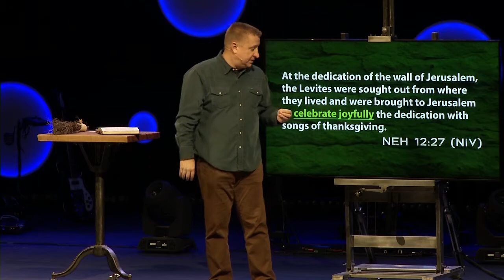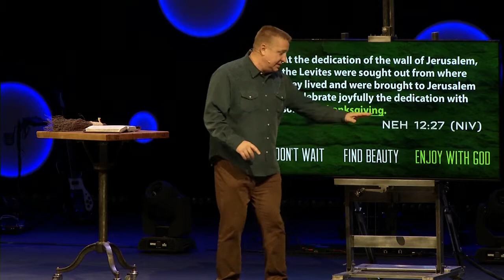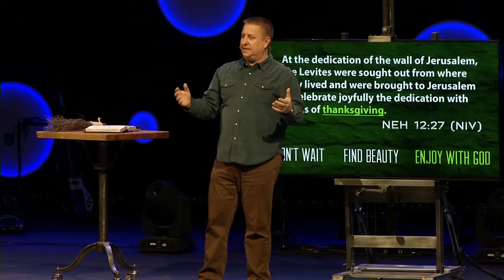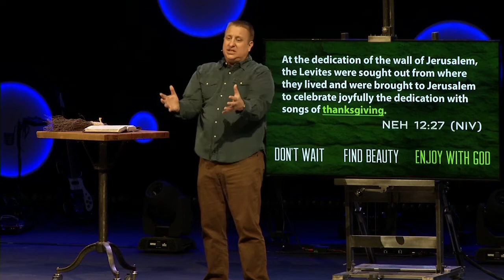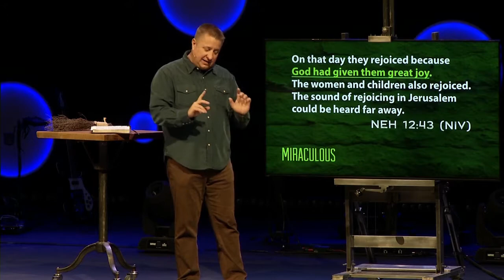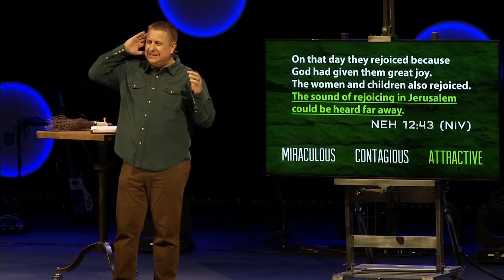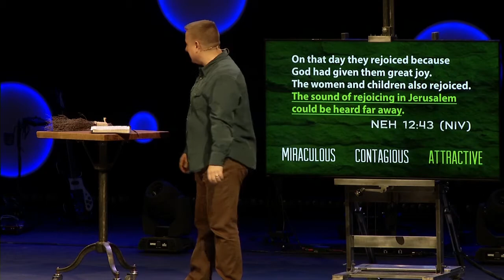Thanksgiving - Jeff Griffin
Rise Up: Week 7